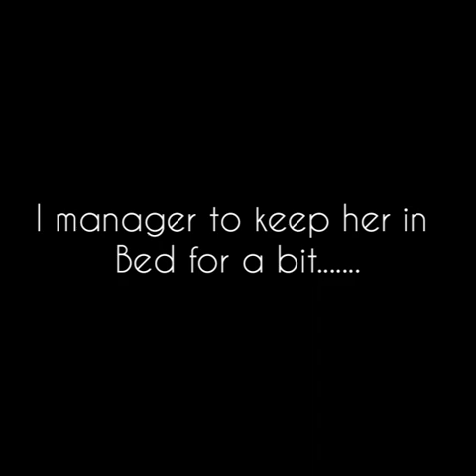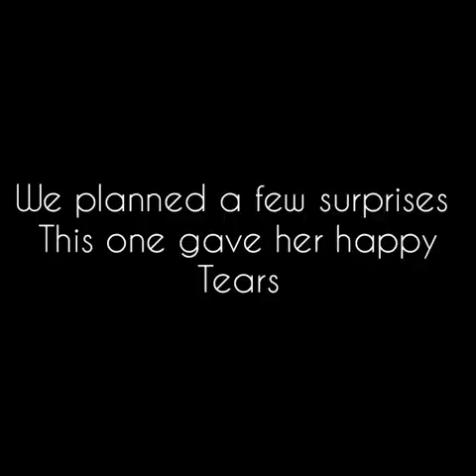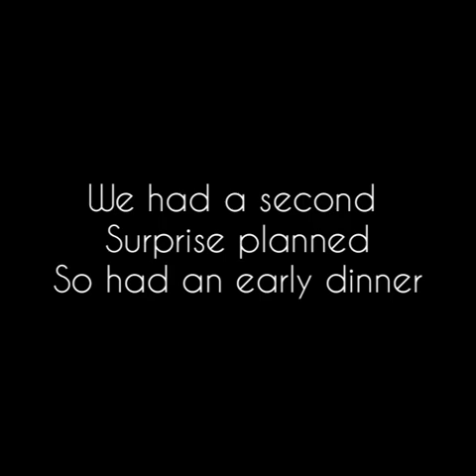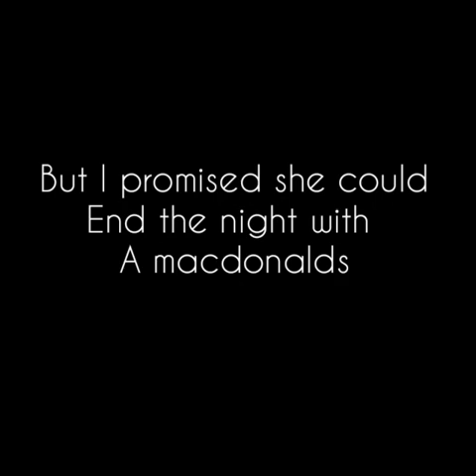The best birthday ever | family vlog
Birthday parades are a "thing"... we celebrated miss raes birthday the best way we could during lockdown 2.0.

and in mias words it was the best.

Musician: LiQWYD